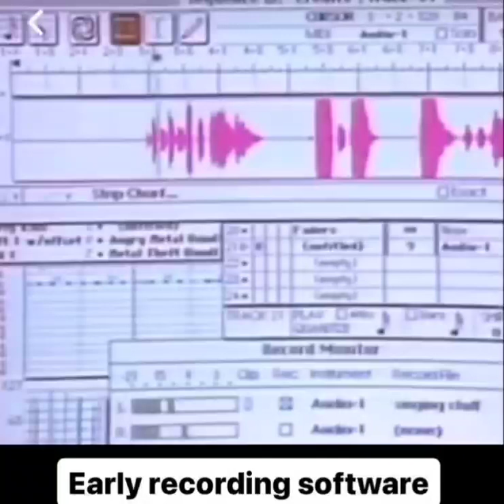That one person who makes it awkward by unnecessarily putting in effort when singing something 🤣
Early Recording Software Demo
That one person who makes it awkward by putting in effort when singing something that doesn't need to be sung well 🤣